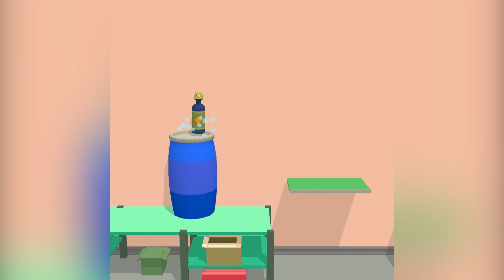Bottle Jump 3D - Bottle Run 123456789 Gameplay Walkthrough Bonus Level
Don’t forget:
Hey Guy, I'm Android Gecko Game. Upload daily walkthrough gameplay funny & best moments games videos compilation. Best Android, iPhone games strategy, puzzle, action, adventure, board, card, and many more.